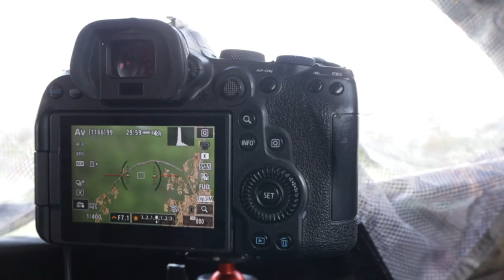Serbian Bird Photography Tour June 2023 - Photos & Footage from the Hides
Bird Photos and Footage from my Serbian Bird Photography Tour with Clients, June 2023. To join me in Serbia make sure you're on my Mailing List

My equipment: If you purchase any of these items, that I use and recommend,  through the Links Below I receive a small commission which is massively appreciated and it helps me to keep creating new videos.

Amazon

This video was filmed in Serbia with a Canon M50 and 15-45mm lens.
Equipment: Canon R6; Canon 400mm f/5.6 lens; Canon 1.4x iii Extender

Entire by Quincas Moreira
Josefina by Quincas Moreira
Nineties Pad by Brian Bolger
Ponte de Abril by Steve Adams
Sailing by Telecasted
Silver Waves by Track Tribe